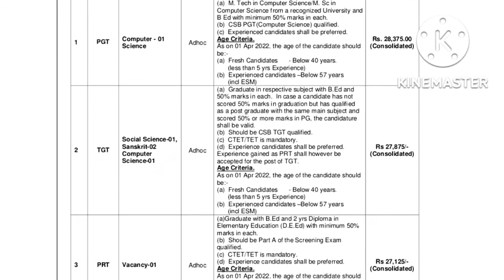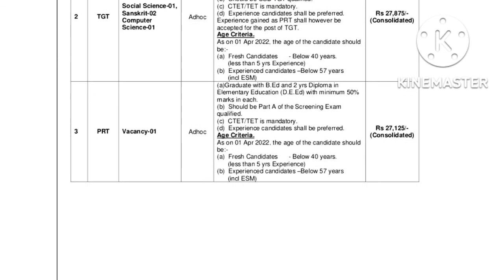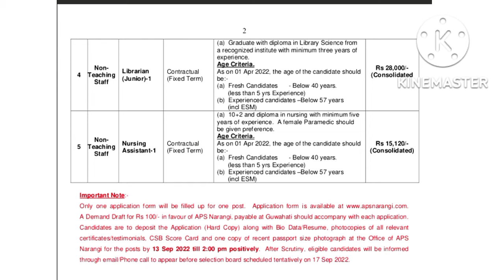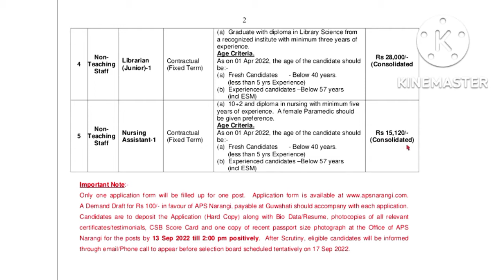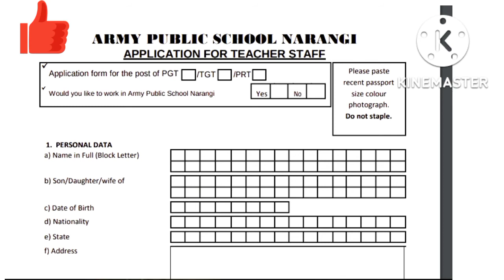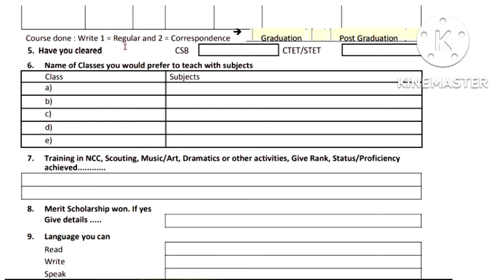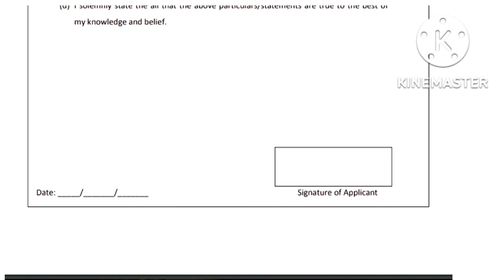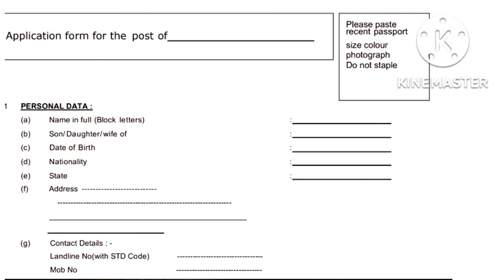Advertisement for the post of PGT | TGT | PRT | Nurse | Librarian in Army School Narangi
This is an assamese_video. This video contains information about the latest Notification of different vacancy in Army school Nranagi.